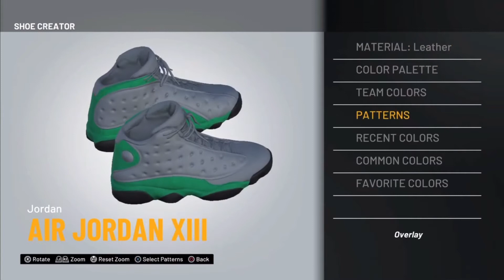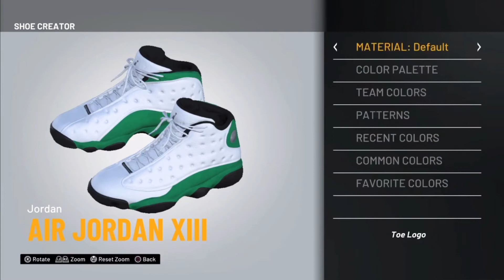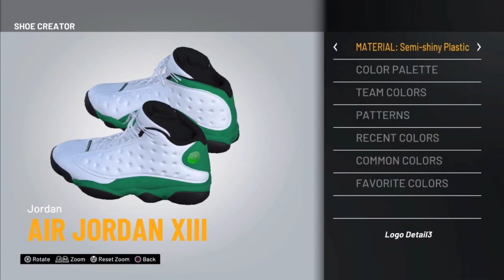HOW TO MAKE AIR JORDAN 13 “LUCKY GREEN”‼️10% INCREASE 2 GREENS‼️✅ NBA 2K21 SHOE CREATOR/TUTORIAL‼️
WATCH THE WHOLE VIDEO TO SEE HOW TO MAKE AIR JORDAN 13 “LUCKY GREENS”‼️ THEY GIVE A 10% INCREASE TO GREENS‼️✅😳